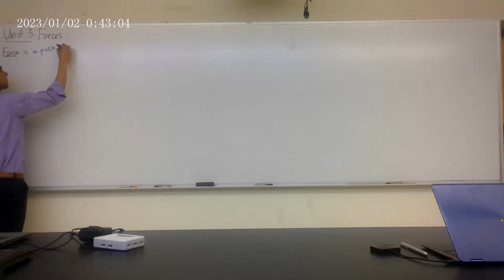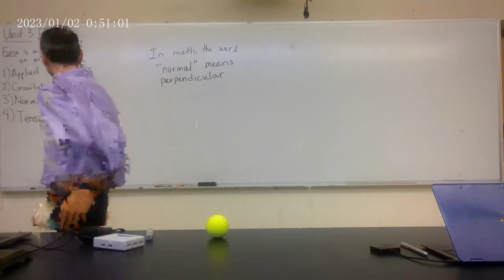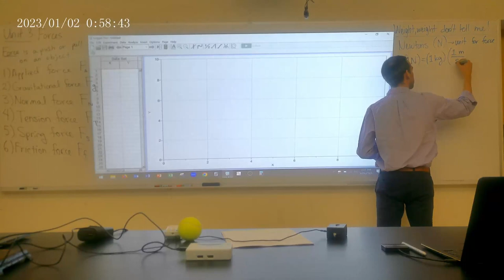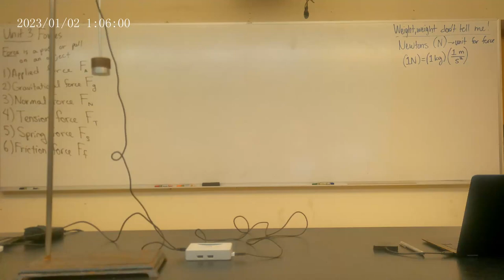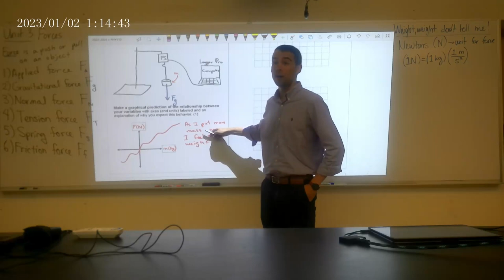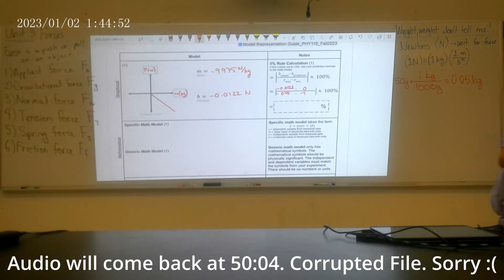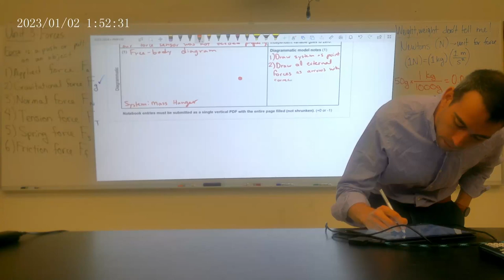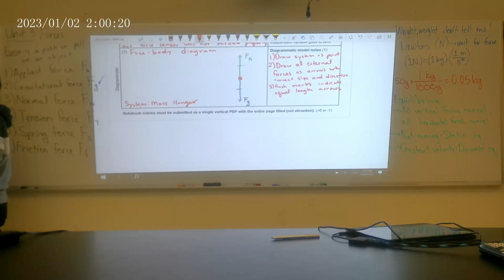Unit 3A: Forces Lab (Class Session Video) - PHY110 Fall 2023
0:00 Forces
15:48 LoggerPro
26:30 Lab Notebook Entry: Weight, Weight Don't Tell Me!